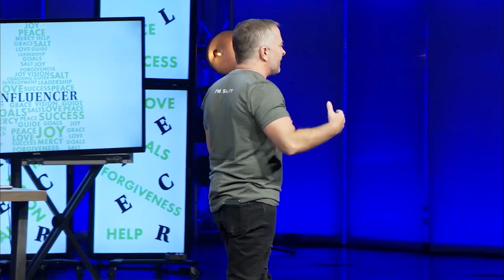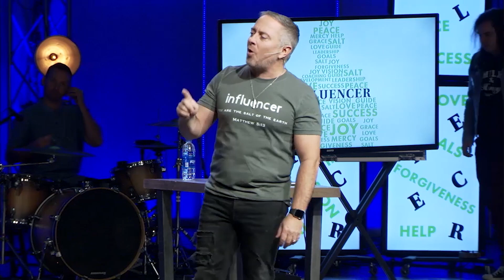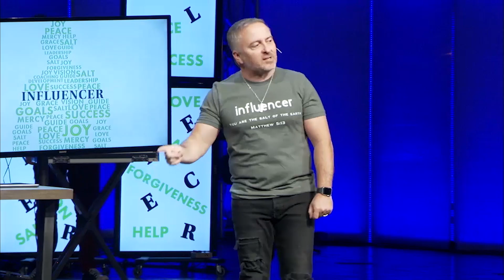Oct 19 WakeUpJust Serve - WakeUp Daily Bible Study – 10-19-20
Today's Scripture Reference: Luke 7:28 / I Corinthians 1:26